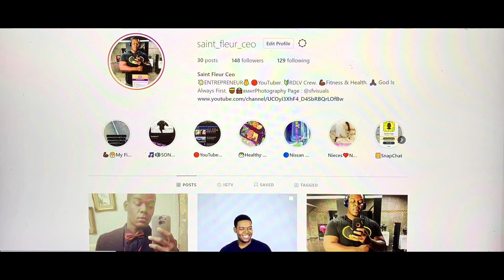LILI's FILM #1 - LISA Dance Performance Video - REACTION!!!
-Next Goal: 5,000
-End Of Year Goal: 50,000
-Main Goal: 1,000,000